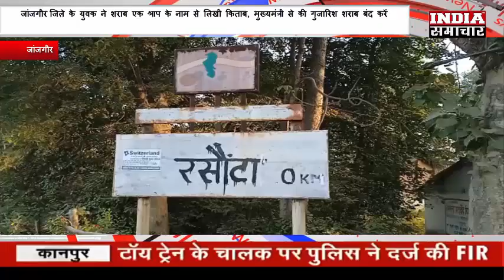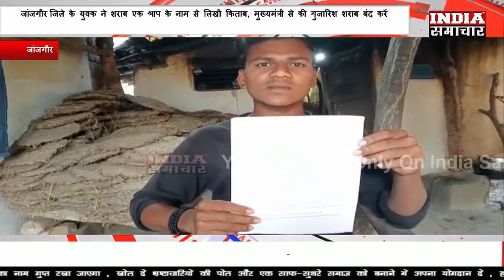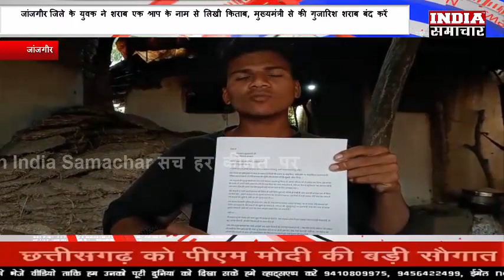जांजगीर जिले के युवक ने शराब एक श्राप के नाम से लिखी किताब, मुख्यमंत्री से की गुजारिश शराब बंद करें